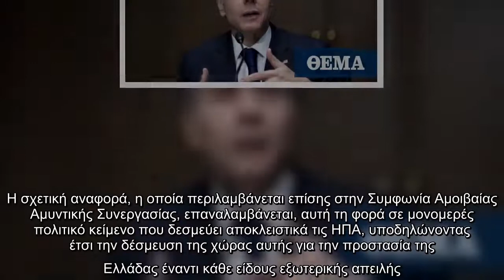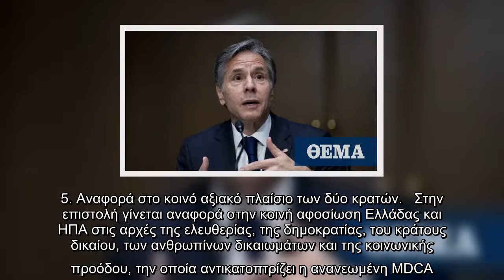Επιστολή Μπλίνκεν σε Μητσοτάκη: Δέσμευση των ΗΠΑ για προστασία της Ελλάδας από κάθε εξωτερική απειλή